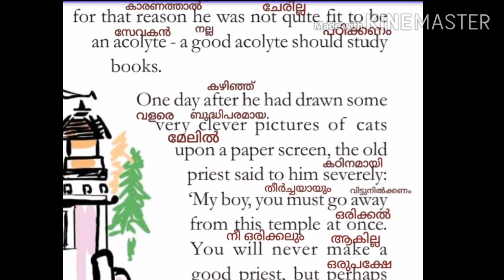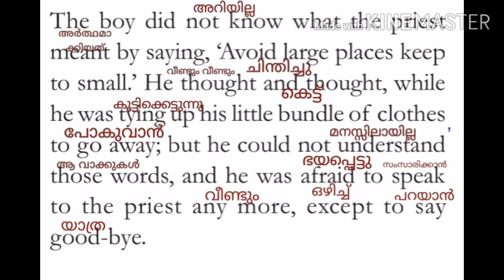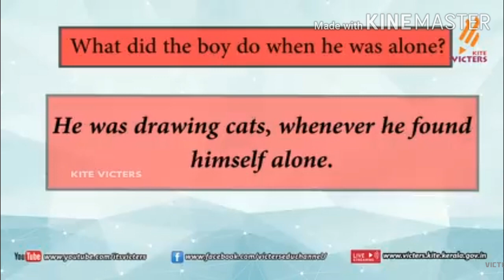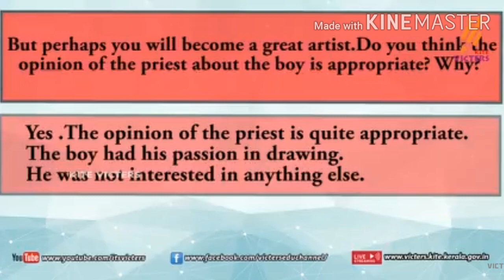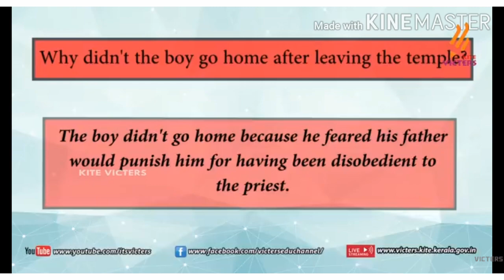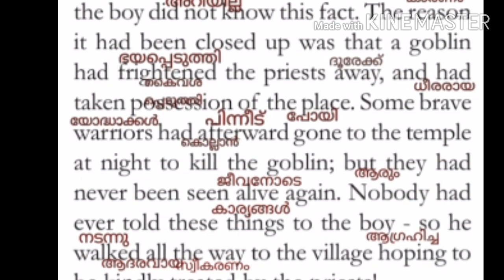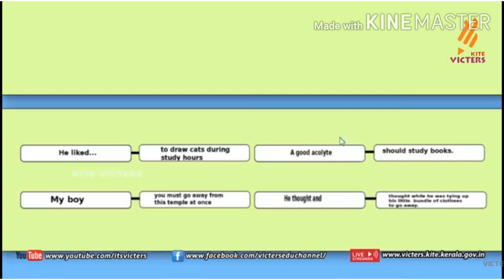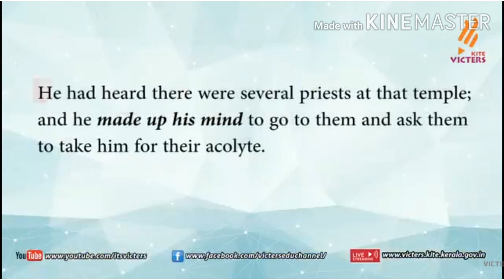The boy who drew cats| 8th Class|ENGLISH|second chapter| മലയാളത്തിൽ|part 2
Hai all
Here 8th class English victers channel meaning and explanation in malayalam are given.please do watch and share to you friends.This channel includes educational vedios.